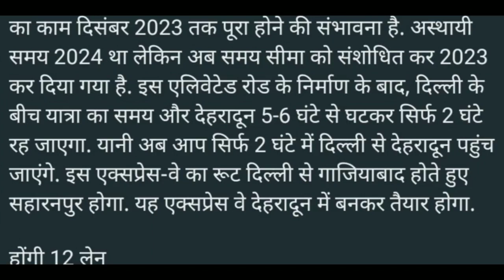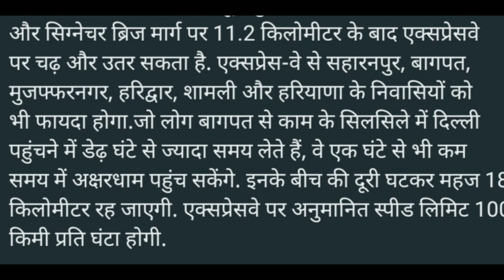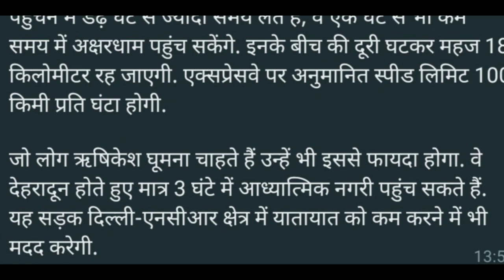मात्र 2 घंटे में पहुंचेंगे दिल्ली से देहरादून, क्या होगी स्पीड लिमिट कहां से होकर गुजरेगा एक्प्रेसवे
Delhi-Dehradun Expressway: मात्र 2 घंटे में पहुंचेंगे दिल्ली से देहरादून, क्या होगी स्पीड लिमिट? कहां से होकर गुजरेगा एक्प्रेसवे, जानिए सबकुछ
राष्ट्रीय राजधानी को उत्तराखंड के पहाड़ी शहर देहरादून से जोड़ने के लिए केंद्र सरकार ने इन दोनों शहरों के बीच एलिवेटेड एक्सप्रेसवे को सैद्धांतिक रूप से मंजूरी दे दी है. एक बार चालू हो जाने के बाद, नई दिल्ली और देहरादून के बीच की दूरी 248 किमी से घटकर 180 किमी हो जाएगी.

Dehradun-Delhi Expressway

दिल्ली-देहरादून एक्सप्रेसवे जो उत्तर प्रदेश के कई शहरों से गुजरेगा का काम दिसंबर 2023 तक पूरा होने की संभावना है. अस्थायी समय 2024 था लेकिन अब समय सीमा को संशोधित कर 2023 कर दिया गया है. इस एलिवेटेड रोड के निर्माण के बाद, दिल्ली के बीच यात्रा का समय और देहरादून 5-6 घंटे से घटकर सिर्फ 2 घंटे रह जाएगा. यानी अब आप सिर्फ 2 घंटे में दिल्ली से देहरादून पहुंच जाएंगे. इस एक्सप्रेस-वे का रूट दिल्ली से गाजियाबाद होते हुए सहारनपुर होगा. यह एक्सप्रेस वे देहरादून में बनकर तैयार होगा.

होंगी 12 लेन
दिल्ली-देहरादून एक्सप्रेसवे की लंबाई 210 किलोमीटर होगी. इस एक्सप्रेसवे का ज्यादातर हिस्सा उत्तर प्रदेश में पड़ेगा. यह दिल्ली से 12 लेन का होगा ताकि एनसीआर से एक्सप्रेसवे से यातायात आसानी से गुजरे. हालांकि बाद में इसे सिक्स लेन कर दिया जाएगा. दिल्ली में 14 किलोमीटर और गाजियाबाद में 12 किलोमीटर में 12 लेन होंगी. अभी देहरादून जाने के लिए लोग दिल्ली-मेरठ एक्सप्रेसवे का इस्तेमाल करते हैं. इस नए एक्सप्रेस-वे से दिल्ली-मेरठ एक्सप्रेस-वे पर दबाव कम होगा.

एक्सप्रेसवे का शुरुआती प्वाइंट अक्षरधाम होगा. इसे ईपीई के साथ भी जोड़ा जाएगा. एक्सप्रेसवे के शुरुआती सेगमेंट में 7 एंट्री और एग्जिट पॉइंट होंगे.

कहा से होकर गुजरेगा?
अक्षरधाम से 5.5 किमी के बाद गांधीनगर-गीता कॉलोनी में प्रवेश और निकास द्वार होंगे. कोई भी आईएसबीटी-दिलशाद गार्डन मार्ग पर 7.4 किलोमीटर, खजूरी पुस्ता मार्ग पर 9.5 किलोमीटर और सिग्नेचर ब्रिज मार्ग पर 11.2 किलोमीटर के बाद एक्सप्रेसवे पर चढ़ और उतर सकता है. एक्सप्रेस-वे से सहारनपुर, बागपत, मुजफ्फरनगर, हरिद्वार, शामली और हरियाणा के निवासियों को भी फायदा होगा.जो लोग बागपत से काम के सिलसिले में दिल्ली पहुंचने में डेढ़ घंटे से ज्यादा समय लेते हैं, वे एक घंटे से भी कम समय में अक्षरधाम पहुंच सकेंगे. इनके बीच की दूरी घटकर महज 18 किलोमीटर रह जाएगी. एक्सप्रेसवे पर अनुमानित स्पीड लिमिट 100 किमी प्रति घंटा होगी.

जो लोग ऋषिकेश घूमना चाहते हैं उन्हें भी इससे फायदा होगा. वे देहरादून होते हुए मात्र 3 घंटे में आध्यात्मिक नगरी पहुंच सकते हैं. यह सड़क दिल्ली-एनसीआर क्षेत्र में यातायात को कम करने में भी मदद करेगी.